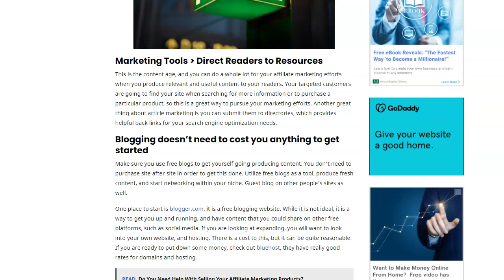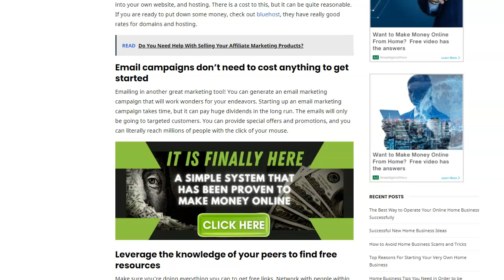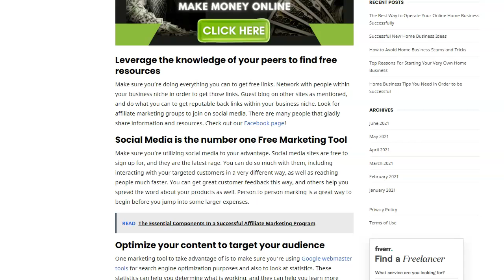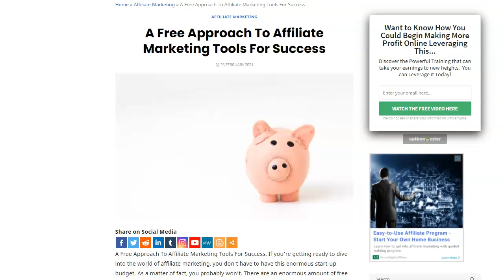Free Affiliate Marketing Tools for Success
Are you looking for Free Affiliate Marketing Tools for Success?

If you are getting ready to dive into the world of affiliate marketing, you do not have to have this enormous start-up budget. As a matter of fact, you probably will not.

There are an enormous number of free tools that are available to you on the Internet to get you started in the right direction. You just need to know how to approach using them.

Consider the following helpful information regarding your affiliate marketing opportunities.

Be sure to watch this whole video to the end to learn more free affiliate marketing tools if you are a just getting started with affiliate marketing.

---HindeSights---